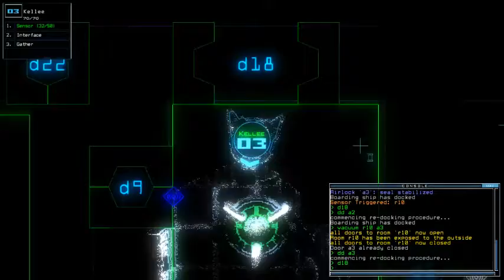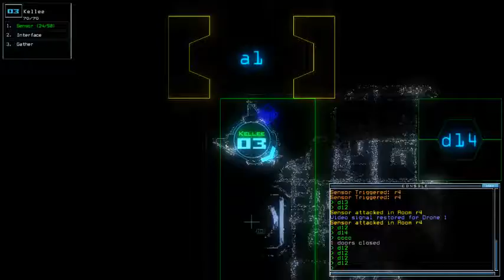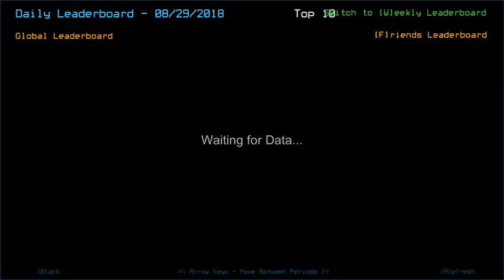Duskers Daily 29 Aug 2018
Huzzah for pulling out the impossible-ish! Go to 29:15.

Screenshot was from Sept 20th, 2017. 7 days before I officially started recording Duskers Daily, I was still active around other's Duskers Daily videos to comment around and screenshot my result of everyday's challenge (it was done for formality and past issue with certain hackers). This screenshot, on the other hand, was taken after Jill explored a room with Sensor module... only to find out the vent spawned right at the time I entered. Didn't have quick "Destruct" command so instead I used normal one that lasted for 3 seconds. It was too late.